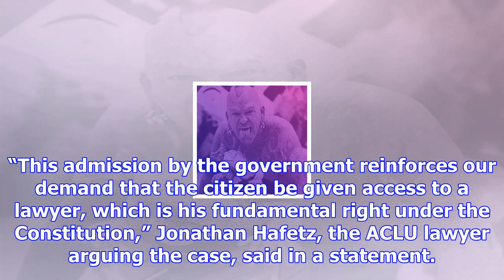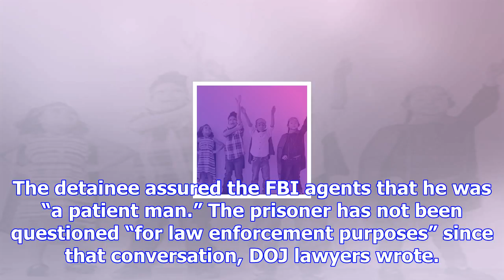American isis suspect requested a lawyer, justice department admits in new filing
WASHINGTON ― An unnamed American citizen being detained by the U.S. military after being accused of ...